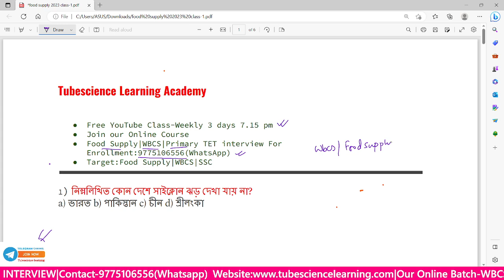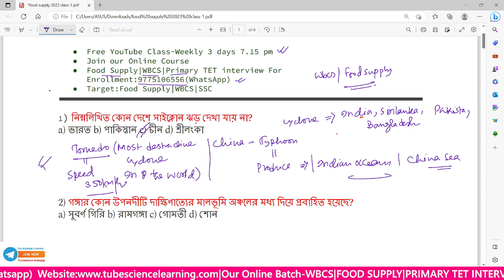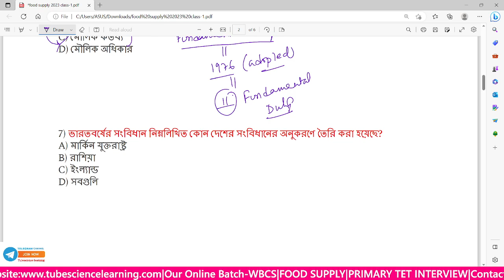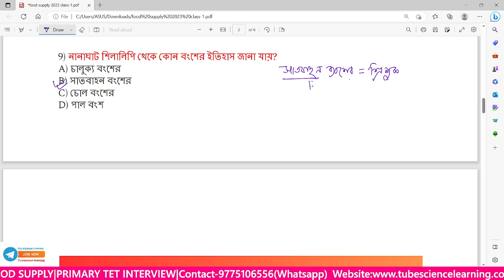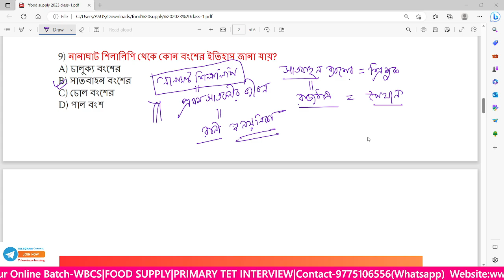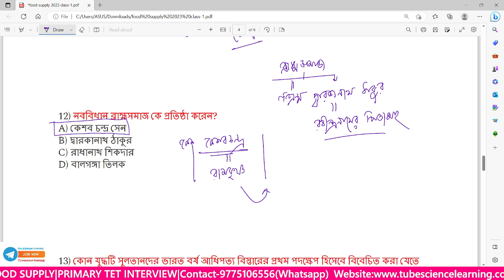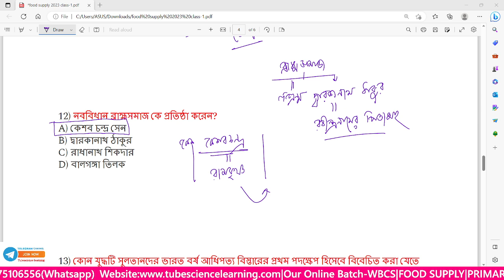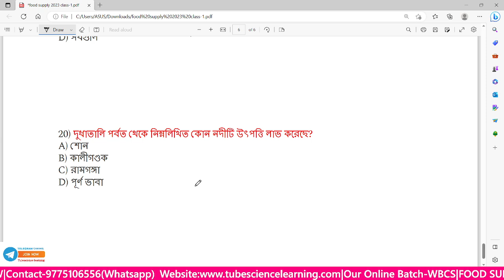Food supply|General Studies|Class-1|Question Series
Everyone is welcome at Tube Science Learning Academy. It is an online learning platform. With the help of which you can prepare for various state central government job exams.Our academy has updates and classes for any type of government jobs exam.
To join all the online courses offered by our academy
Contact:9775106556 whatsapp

🎯 Playlist of some of the highlights of the classes held so far in our academy.

📌FOUNDER AND CEO (TUBESCIENCE LEARNING ACADEMY)
SATYABRATA SAHA

All video content uploaded to YouTube by this academy is entirely owned by the academy. All the information given by the academy through videos on youtube is completely personal.If any information or words of the video hurt the personal interest of any person, we do not intend it in any way.
NOTE: Freedom of Speech and Expression is defined under Article 19(1)(a) of the Constitution of India which states that all the citizens of India have a right to freedom of speech and expression.